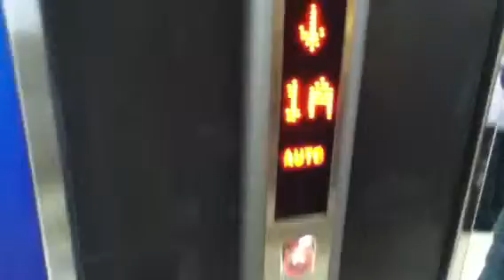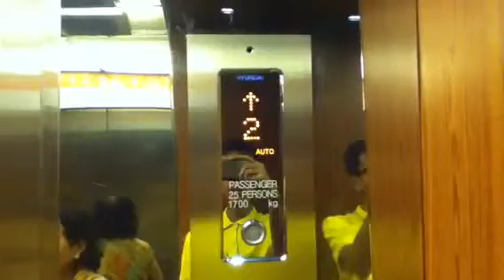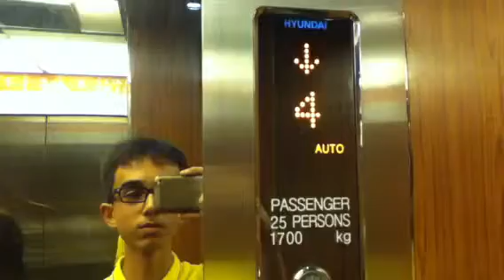Hyundai Traction Elevators at Mall Kelapa Gading 2 Car Park, Jakarta